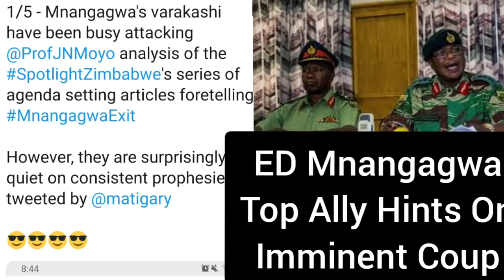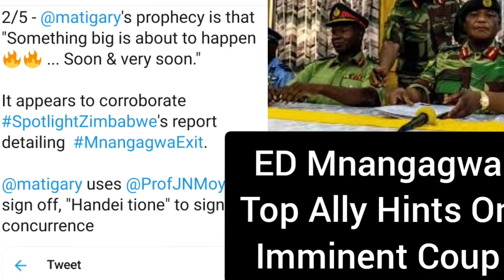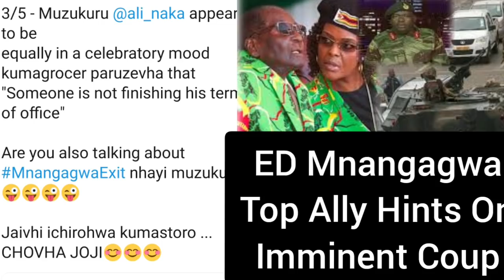Breaking:ED Mnangagwa Top Ally Says End Time Nigh For ED,Godf Tsnengamu Shames Minister For Thievery